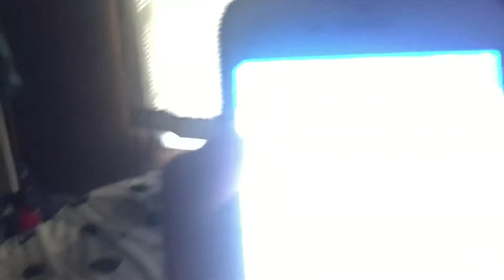Little Siblings Always Tattle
Just a short skit, how do you guys like it? I thought I’d try doing some skits on my channel.
Show me some love:
Musical.ly: itschelseakorioth